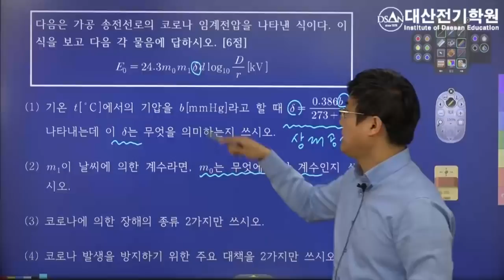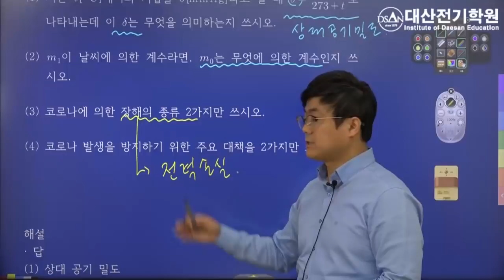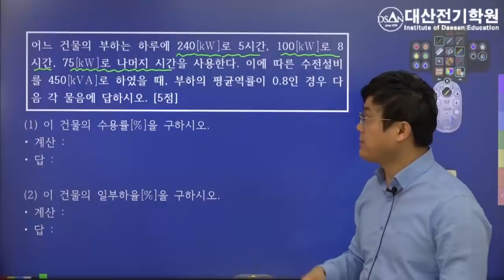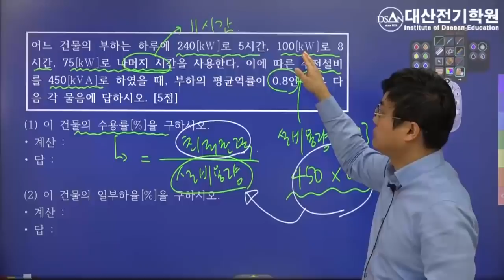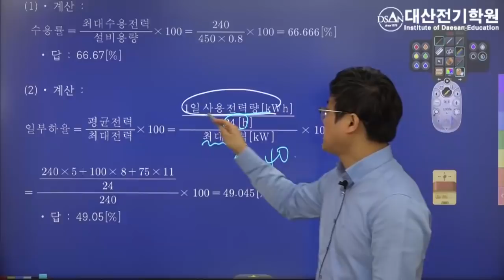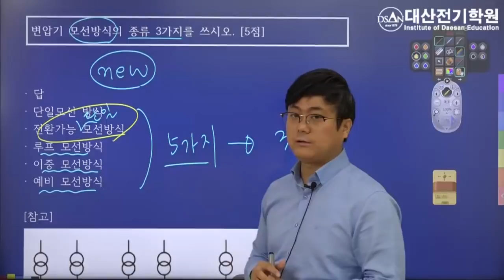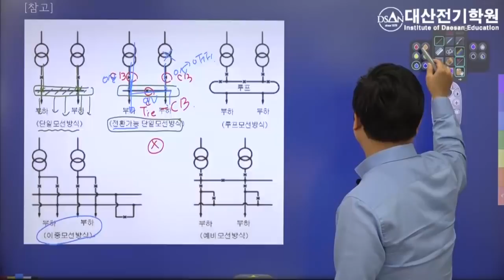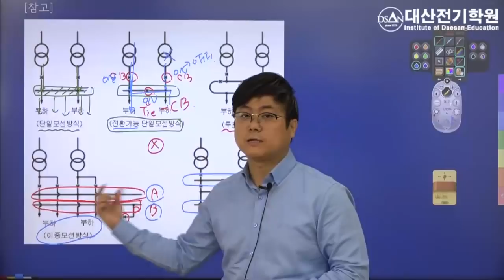2018년 전기기사 실기 3회 시험 해설강의 2부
2018년 전기기사 실기 3회 시험 해설강의 2부

촬영일자 : 2018년 10월
과목 : 3회 기사 실기